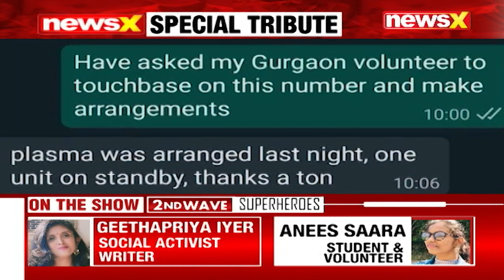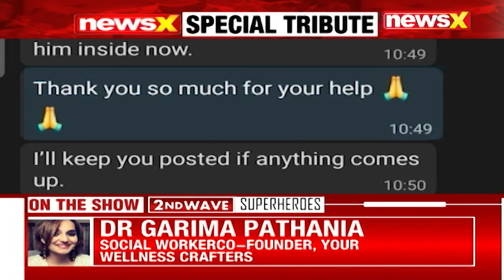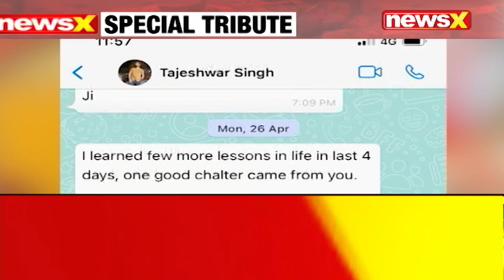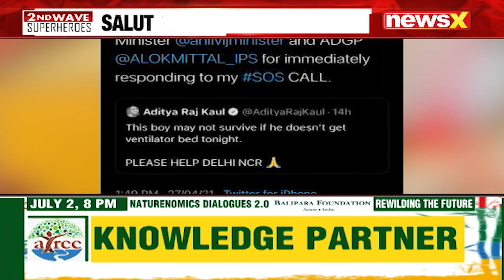Recognizing The 2nd Wave Superheroes | Episode 21 | NewsX